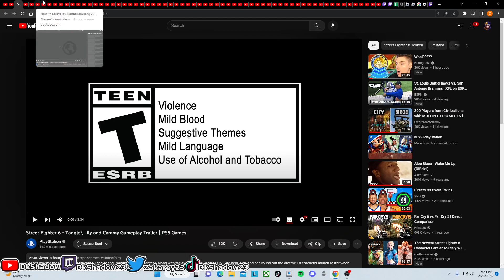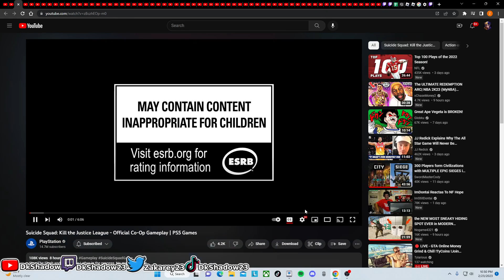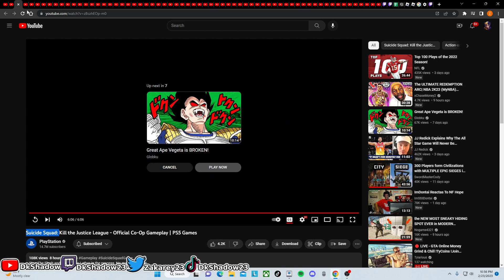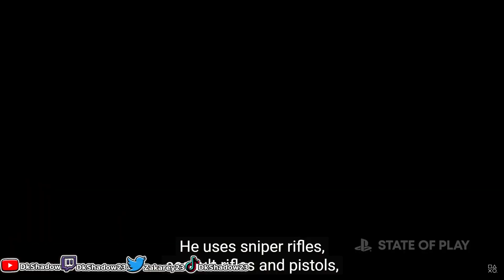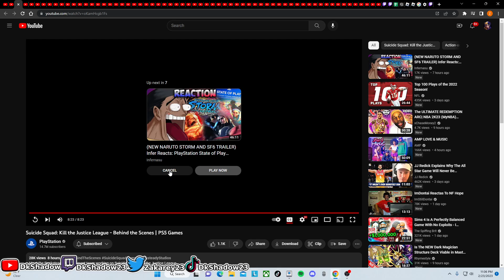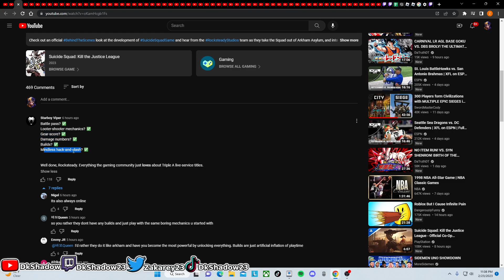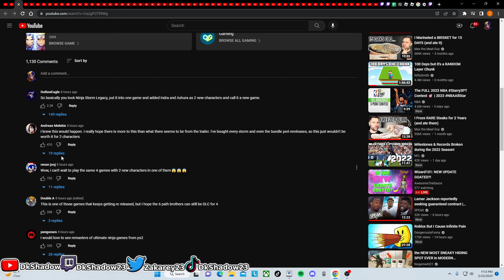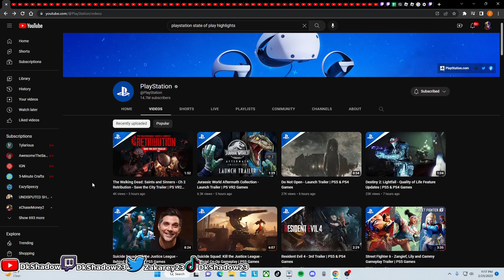Is It Just Me Or Did This State Of Play Not Hit